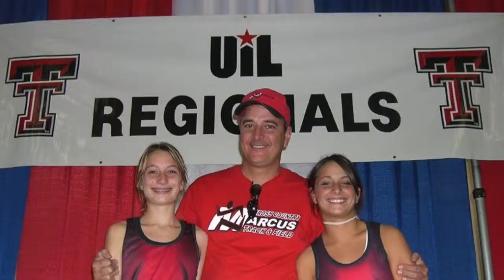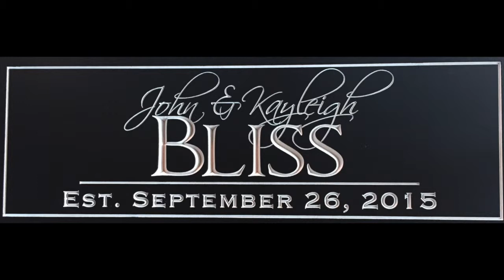Bliss Oleksiak Video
This video is about JK Wedding